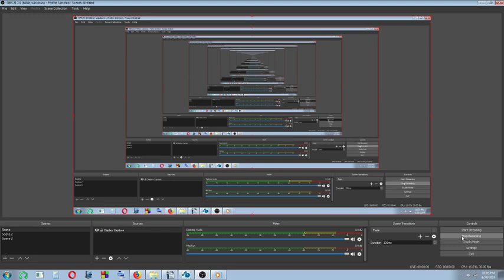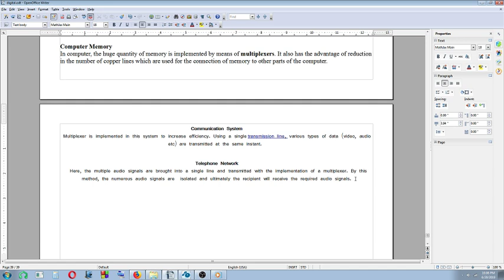Digital Electronics On The Go - 30 - Multiplexers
Digital Fundamentals by Thomas Floyd